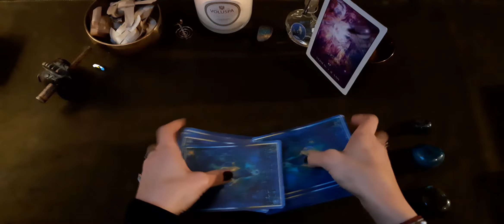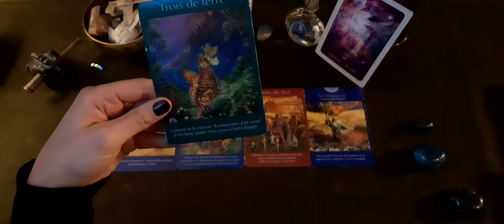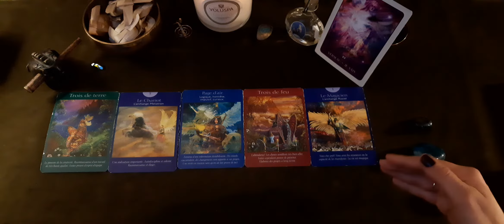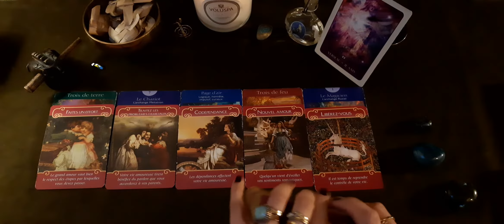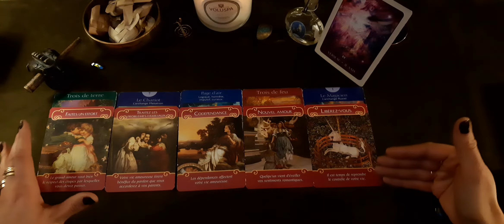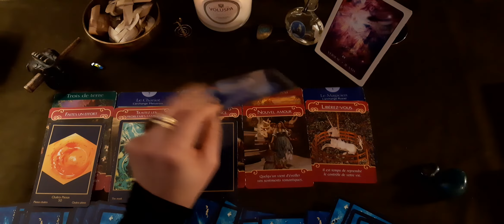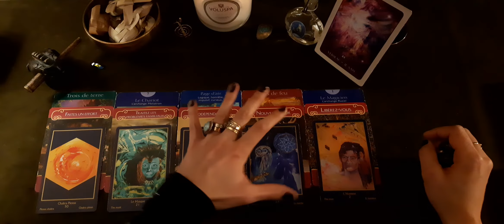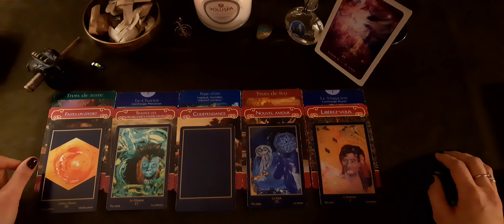verseau février 2021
Gaya

- Le tarot des Anges de Doreen Virtue (Editions Exergue)

- Les anges de l'Amour de Doreen Virtue (Editions Exergue)